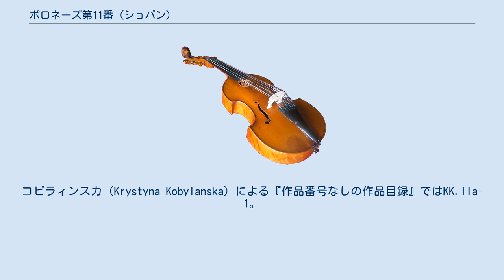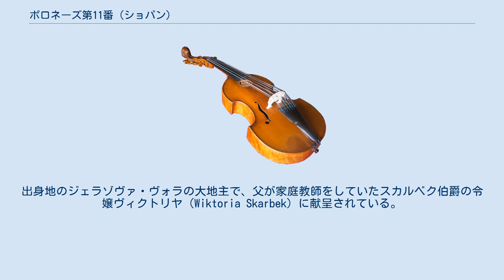ポロネーズ第11番 (ショパン)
ポロネーズ第11番ト短調（遺作）は、フレデリック・ショパンが1817年に作曲したピアノ独奏曲で、作曲者がわずか7歳（8歳）の時の作品である。
 師匠アダルベルト・ジヴニーの支援により作曲されたと思われるが、少年の作に留まらない完成品である。
コビラィンスカ（Krystyna Kobylanska）による『作品番号なしの作品目録』ではKK.IIa-1。
ヤン・エキエルは、自身が校訂したナショナルエディションの作品番号のない作品リストにおいて、1817年後半の作曲だと推定して変ロ長調 WN.1に次ぐWN.2の番号を与えている。
 同年にワルシャワの出版社チブルスキ（J. J. Cybulski）から出版されたが、ワルシャワ周辺限定であったため、1924年になって出版譜が音楽学者ズジスワフ・ヤヒメツキにより「再発見」された後、1927年に『遺作』として出版された。
出身地のジェラゾヴァ・ヴォラの大地主で、父が家庭教師をしていたスカルベク伯爵の令嬢ヴィクトリヤ（Wiktoria Skarbek）に献呈されている。
 ショパンは同じくポーランドの舞曲であるマズルカに対し、ポロネーズはワルツと同様生前にわずかしか発表しておらず、遺作は本作以降単純なものが多い。
 ト短調、速度記号なし（パデレフスキ版ではAllegro ma non troppo）。
三部形式でトリオは平行調。
 左手オクターブと右手主和音による堂々とした序奏から、両手の交差を伴った主題が出る。
勇壮なポロネーズリズムと華々しい半音階が神童ぶりを発揮している。
 中間部は簡単な伴奏の上に優雅なアルペッジョが出て、途中でアルベルティ・バスが登場する（これはショパン作品唯一のもの）。
しばしばモーツァルトに似ているといわれる。
演奏自体は当然容易である。
しかし半音階進行をモーツァルトよりも全面に導入する後年の作風が既に明らかである。
 ^ 『ショパン : ポロネーズ集(作曲家の死後に発見された遺作集)』、2010年、ポーランド音楽出版社 ISBN 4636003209